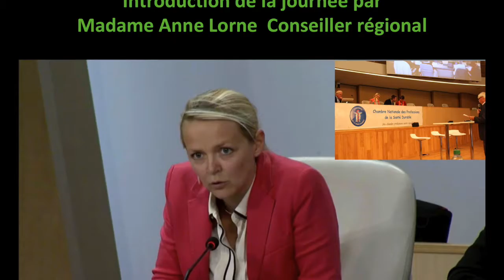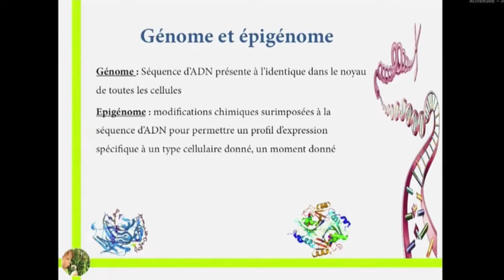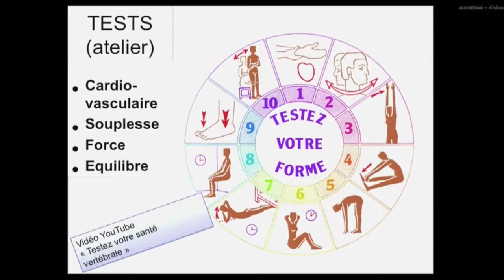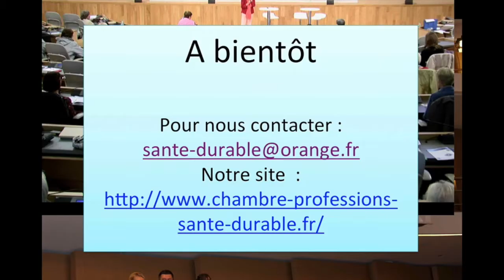Clip Santé durable Lyon 3 juin 2016 Conseil Régional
Synthèse de la journée de conférences du 3 juin 2016 au Conseil Régional Auvergne Rhône Alpes